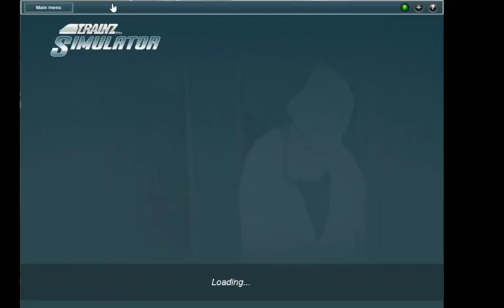trainz after hours